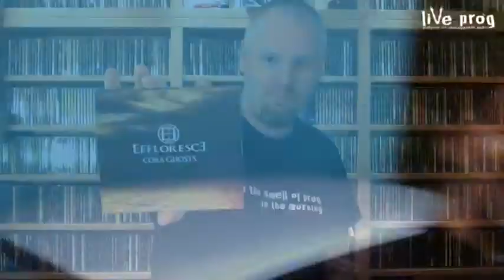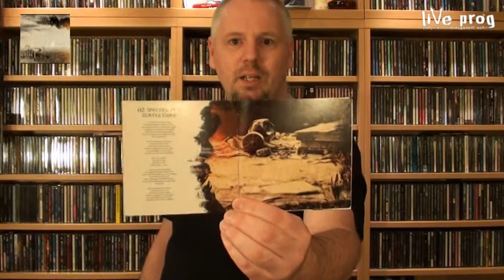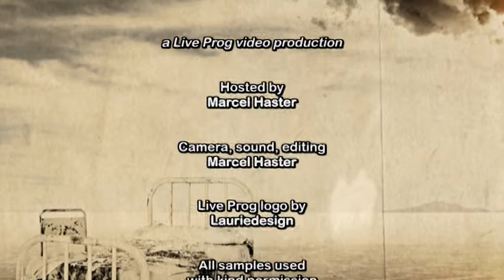Video Review Effloresce - Coma Ghosts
An extraordinary debut album, that is how I would describe Coma Ghosts by the German band Effloresce. Solid progressive metal, with their own identity and many elements that make the music exciting to listen to. Did I mention the band had a female singer? Don't expect the next gothic metal band, but let yourself be susrprised by the very progressive sound of this band.

Released by Generation Prog Records